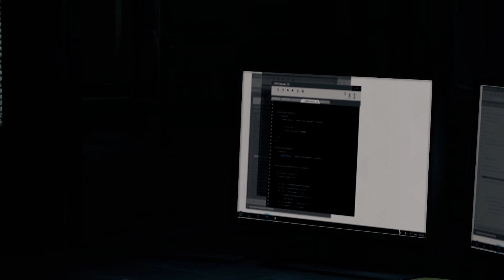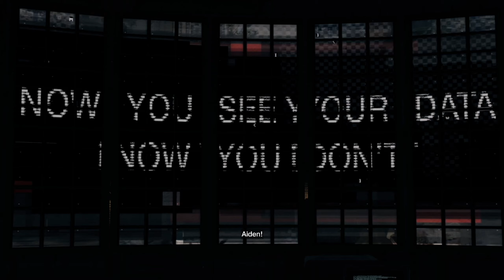Watch_Dogs (Part 26) [Defalt]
Decided to just cram this entire arc into one video, I'm sure this will be fine.